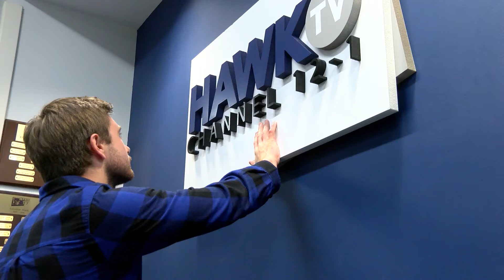Hawk TV Promo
Watch Hawk TV on Channel 12-1!!!